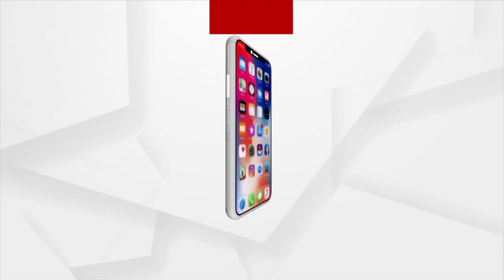Odisha: Frequent Power Cuts Irk People